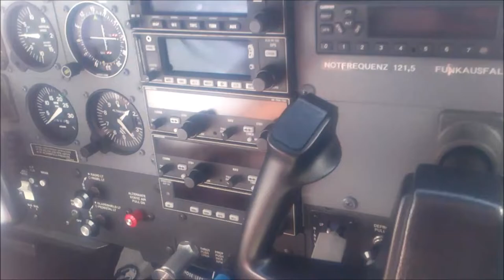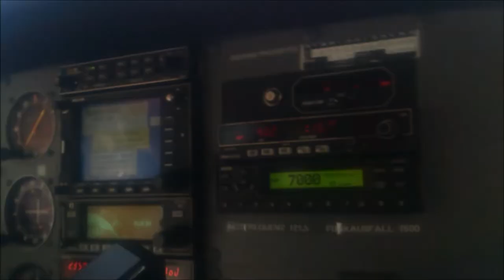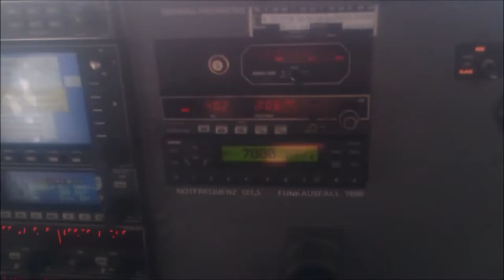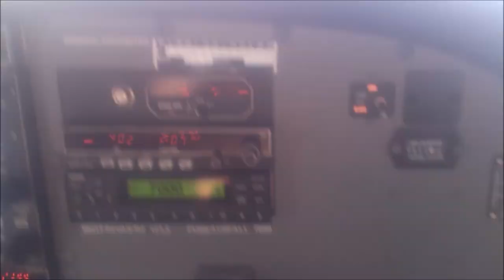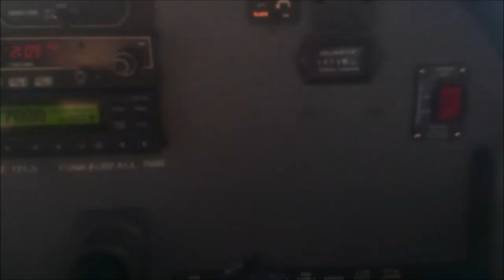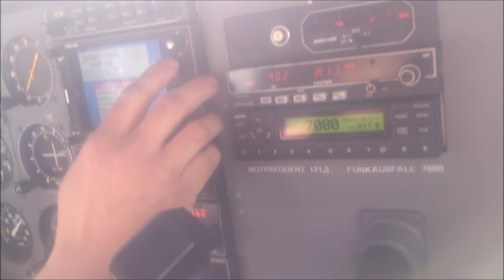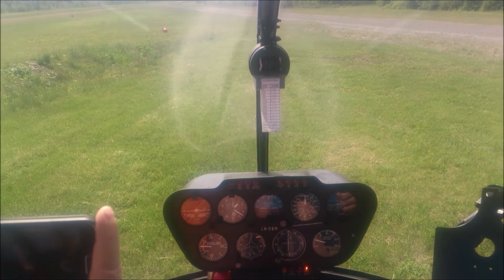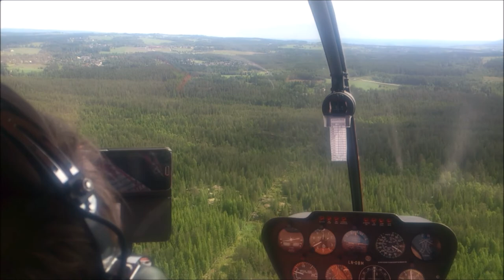Cessna 172 og Helikopter tur 2017; lokasjon Raufoss